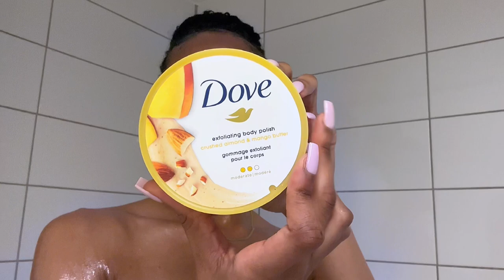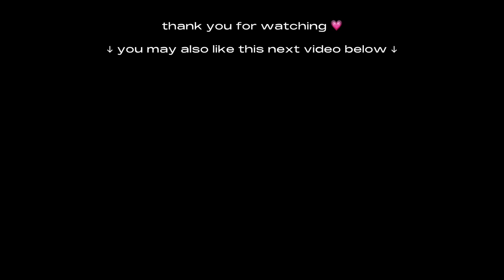My Full Hygiene & Body Care Routine Summer 2023 | skin care, body, nail + oral care +NEW PRODUCTS ☺️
Hi everyone! I got some new body care products!! ☺️ We’re doing a full summer hygiene and body care routine today. Product links are listed 👇🏽

Amazon Storefront!

✨ L I N K S :

La Roche Posay Toleriane Hydrating Gentle Face Wash with Ceramide for Normal to Dry Sensitive Skin

La Roche Posay Ultra Micellar Cleansing Water and Makeup Remover for Sensitive Skin

Dial Clean and Refresh White Bar Soap - 12pk

Dove Beauty Crushed Almond & Mango Butter Exfoliating Body Polish Scrub

Dr. Bronner's 18-In-1 Hemp Pure-Castile Soap - Eucalyptus

Saltair Santal Bloom Serum Body Wash

TheraBreath Fresh Breath Mouthwash

Nair Sensitive Ready Face & Bikini Wax Strips

The OrdinaryNatural Moisturizing Factors

Osea Undaria Algae Body Oil

OSEA Undaria Algae Body Butter

NYX Professional Makeup Butter Lip Gloss

KAYALI Discovery Sampler Set

Dove Beauty 0% Aluminum Coconut & Pink Jasmine Deodorant

Dove Beauty 0% Aluminum Coconut & Pink Jasmine 48 Hour Deodorant Spray

Fenty Skin Butta Drop

Cuccio Cuticle Oil

Subs: 17,150